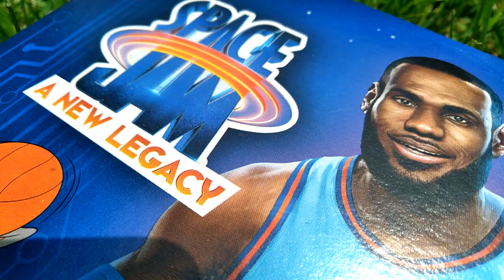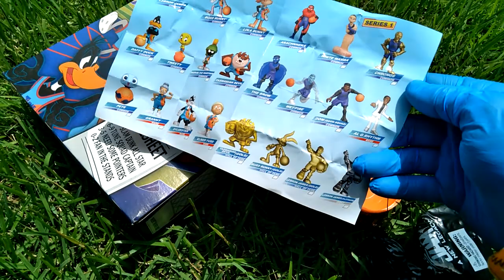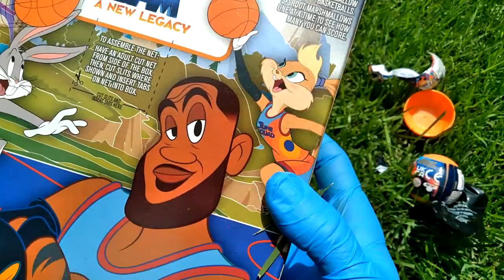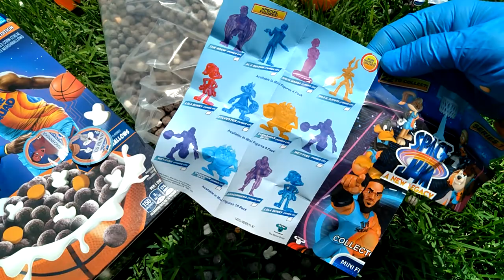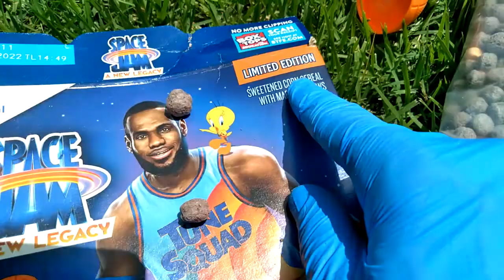Cereal Insanity Featuring Looney Tunes (Cereal Insanity 87) General Mills Space Jam Cereal!